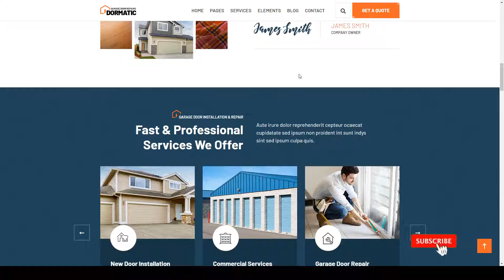Dormatic Garage Door Repair WordPress Theme interior business building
Columns 2

 Layout Responsive

 Tags architecture, blinds, bookstore, building, construction, Creative Interior, curtains, decor, furniture, insect, interior, interior architect, interior business, mosquito net